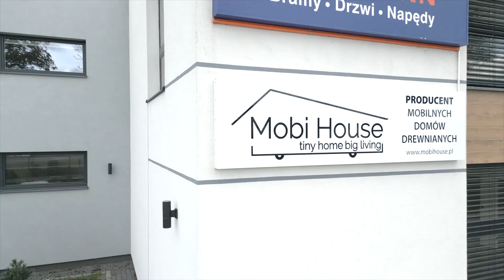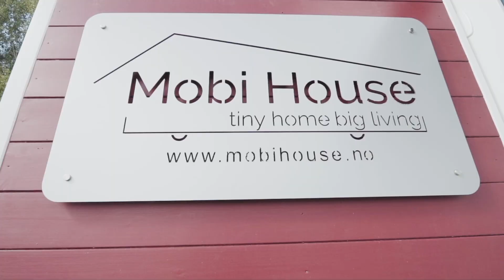Mobi House - Grow with us!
Join Mobi House and be part of something great! We are looking for partners who want to join our company and bring the love of tiny house to people together with us. We offer a unique opportunity to build a strong brand and make a real impact on the housing industry. As a company, we offer the support and resources you need to succeed.